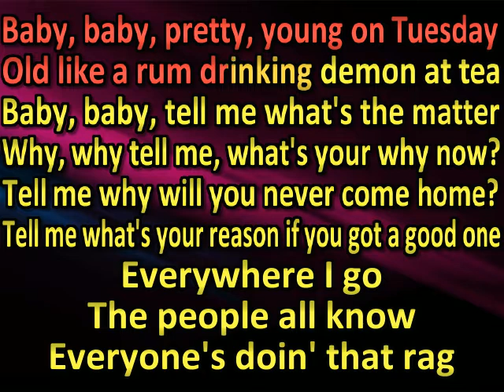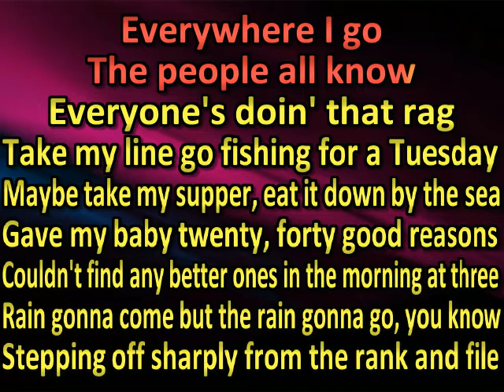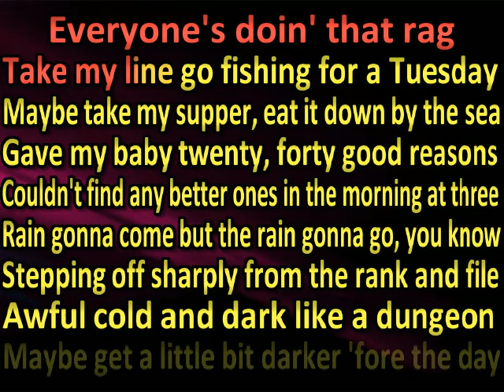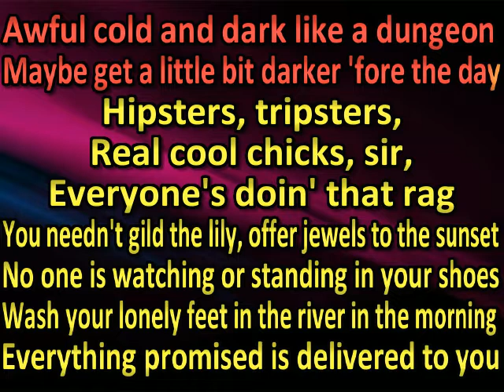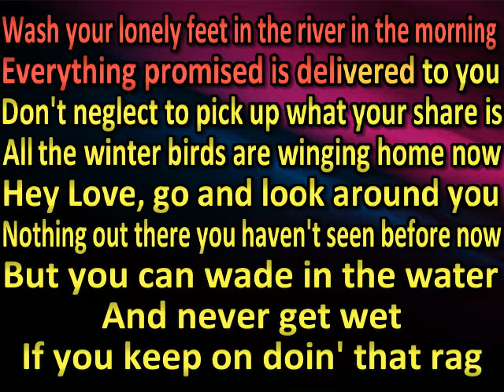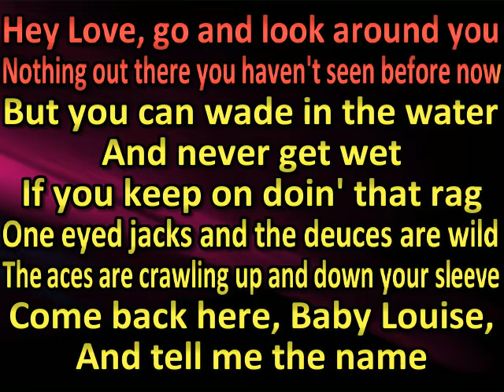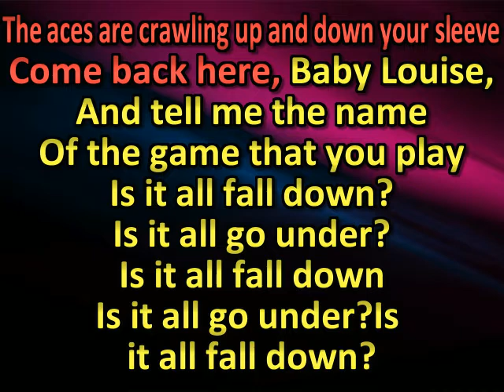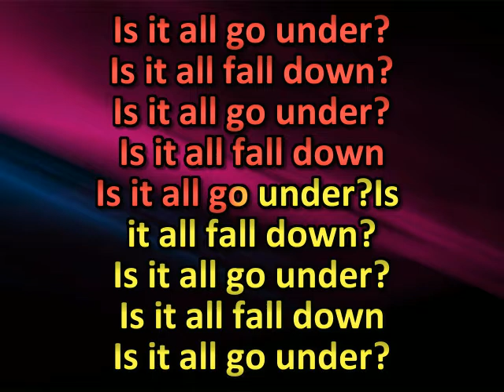Grateful Dead - Doin' That Rag (karaoke) (by request)